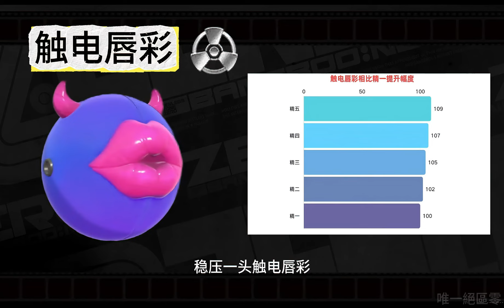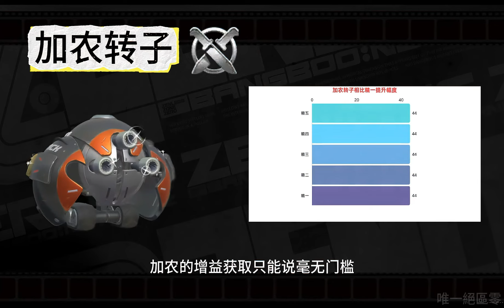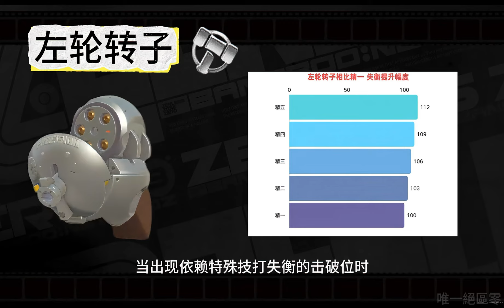【絕區零】大月卡武器推薦兌換TOP榜， 哪个才是性價比最高的武器？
我会每天更新游戲有趣的内容！🔥

喜歡可以點擊上面連結去訂閱他的頻道！